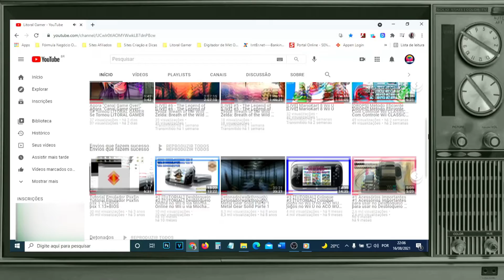Super Mario 64 HD EDITION WII U [PORT MOD]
Data de lançamento inicial: 23 de junho de 1996
Modo: Jogo eletrônico para um jogador
Desenvolvedores: Nintendo, Nintendo Entertainment Analysis & Development
Estúdios: Nintendo, Nintendo Austrália
Plataformas: Nintendo 64, Nintendo Switch, Wii, Wii U, iQue Player
Projetistas: Shigeru Miyamoto, Koji Kondo, Yoshiaki Koizumi, Takashi Tezuka
Prêmios: Nickelodeon Kids' Choice Award: Videogame Favorito, Satellite Award for Best Home Entertainment Product / Game

Vídeo Informativo falando sobre as diferenças entre a emulação oficial em comparação ao mod. O bônus que você poderá jogar no seu wii u !

00:00 INTRO|ABERTURA
00:24 APRESENTAÇÃO
01:38 COMPARAÇÃO
02:00 VIRTUAL CONSOLE
04:28 PRERARE O RITUAL
04:42 APOIE O CANAL
04:54 MOD
07:00 AGRADECIMENTOS
07:28 MEME

💡 𝗔𝗽𝗼𝗶𝗲 𝗼 𝗰𝗮𝗻𝗮𝗹:
 💲💲 𝗗𝗼𝗮𝗰̧𝗼̃𝗲𝘀 💲💲
✔𝗣𝗶𝗰𝗮𝗽𝗮𝘆: @𝗹𝗶𝘁𝗼𝗿𝗮𝗹𝗴𝗮𝗺𝗲𝗿

🚀𝐂𝐨𝐦𝐩𝐫𝐞 𝐬𝐞𝐮𝐬 𝐏𝐑𝐎𝐃𝐔𝐓𝐎𝐒 𝐆𝐀𝐌𝐄𝐒 𝐄 𝐃𝐄𝐑𝐈𝐕𝐀𝐃𝐎𝐒 𝐍𝐀 𝐀𝐌𝐀𝐙𝐎𝐍 𝐏𝐄𝐋𝐎 𝐋𝐈𝐍𝐊 𝐂𝐎𝐌𝐈𝐒𝐒𝐈𝐎𝐍𝐀𝐃𝐎 𝐞 𝐚𝐣𝐮𝐝𝐞 𝐨 𝐜𝐚𝐧𝐚𝐥.  🎮🆙
💻(Qualquer compra no site, vale!)⚡
𝐒𝐞𝐠𝐮𝐞 𝐨 𝐋𝐢𝐧𝐤

🚀𝗖𝗼𝗺𝗽𝗿𝗲 𝘀𝘂𝗮 𝗣𝗲𝗹𝗶́𝗰𝘂𝗹𝗮 𝗪𝗶𝗶 𝗨 𝗻𝗮 𝗦𝗵𝗼𝗽𝗲𝗲  𝐏𝐄𝐋𝐎 𝐋𝐈𝐍𝐊 𝐂𝐎𝐌𝐈𝐒𝐒𝐈𝐎𝐍𝐀𝐃𝐎 𝐞 𝐚𝐣𝐮𝐝𝐞 𝐨 𝐜𝐚𝐧𝐚𝐥.  🎮🆙